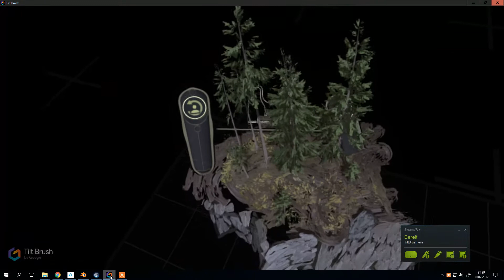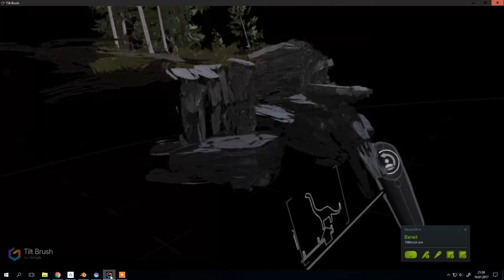Räumliches Malen Virtual Reality VR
Malen in den Raum mittels HTC Vive VR Brille und Tiltbrush